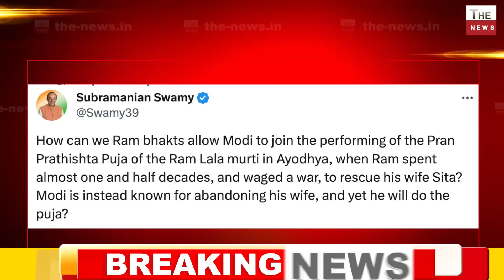राम मंदिर के उद्घाटन पर Subramanian Swamy की शर्मनाक हरकत मोदी की पत्नी पर सुब्रह्मण्यम क्या बोले